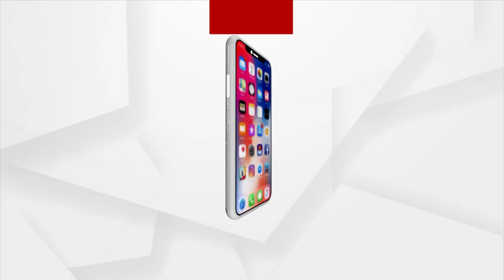Odisha Journalism Award: Union Minister Anurag Thakur Addresses The Event